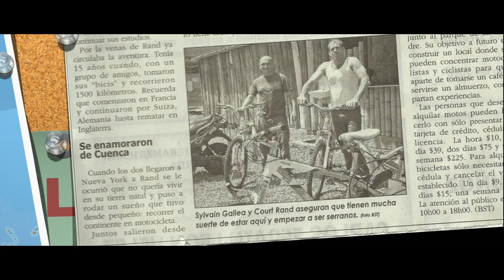ECUADOR - Enrich Your Personality